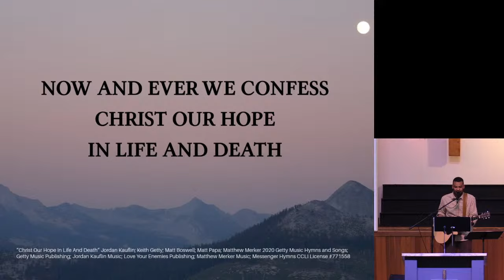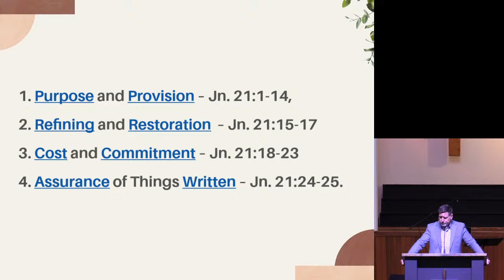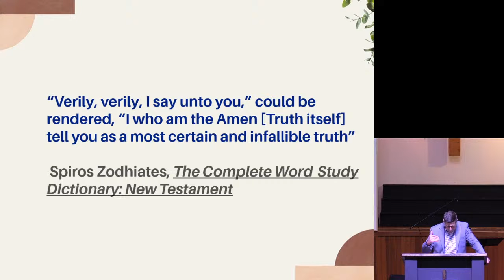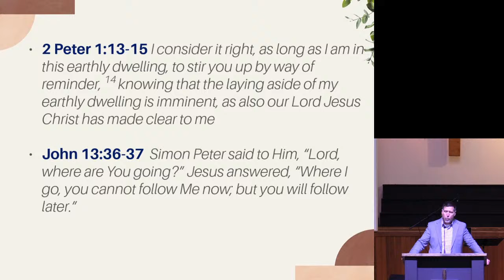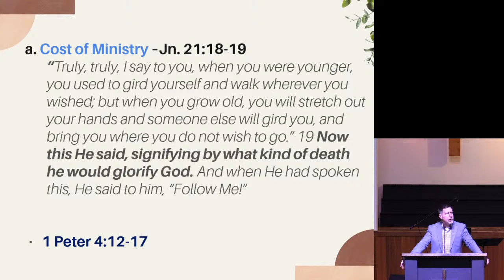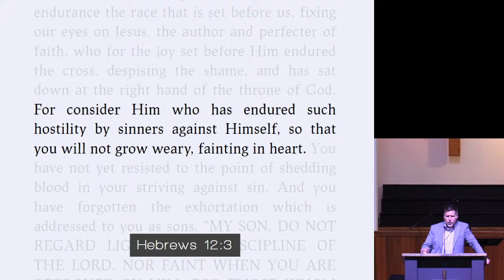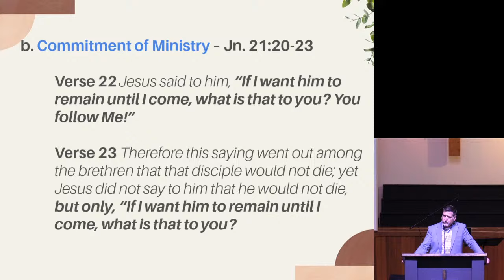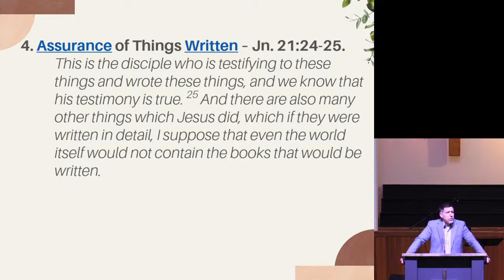Sunday Morning Service 4/21/24 - Post Resurrection Lessons Part III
Weekly Sermons and Fellowship